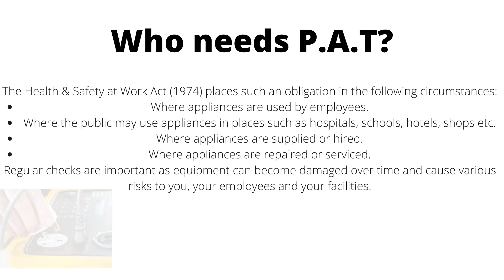What is P A T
PAT Testing promo